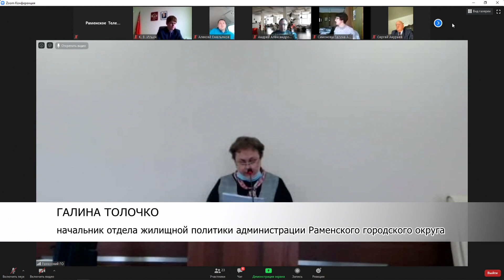Состоялось заседание Совета депутатов Раменского городского округа.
Состоялось заседание Совета депутатов Раменского городского округа. Одним из главных вопросов стало принятие решения о сокращении бюджета. Дискуссионным оказался и вопрос о проведении общественных слушаний в формате онлайн. Елизваета Скрябина продолжит тему.